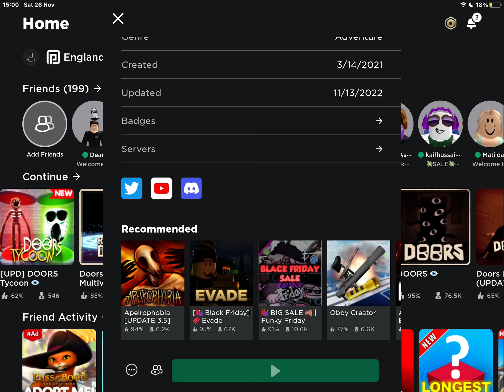I AM THE IMPOSTER but eyes at door 21